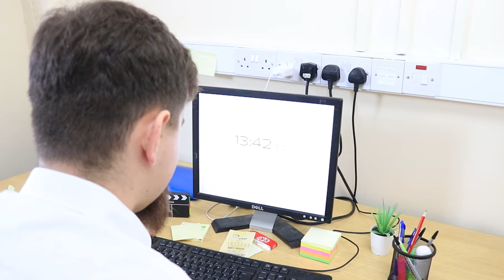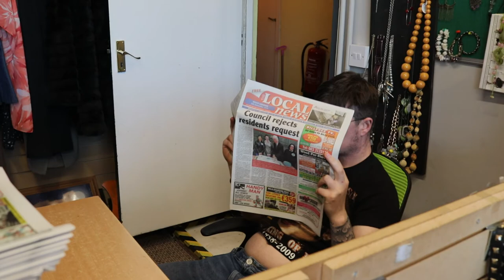The Making of The Lotto Ticket - The Dream Factory Productions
If you have not seen our short film The Lotto Ticket, a link is down below to go watch it now!

Thank you to the cast & crew for being very supportive during the time of filming! We are now moving on to our next short film The Hitmen. We are holding auditions in april, so if you are interested in auditioning for it our email is also down below as well to get updated on what date the auditions will be held, thank you.